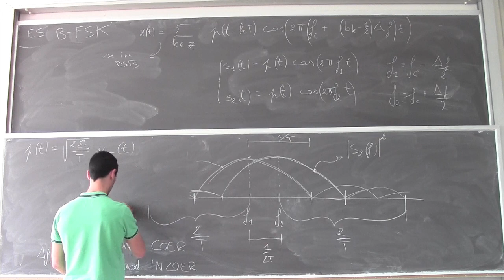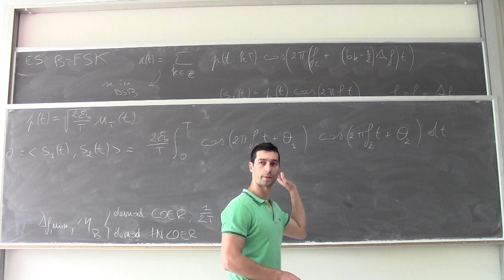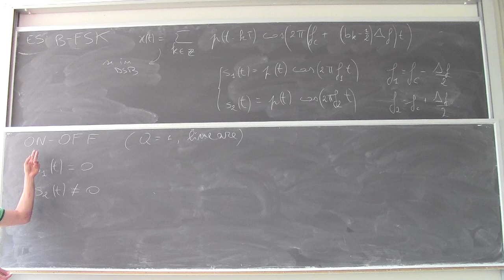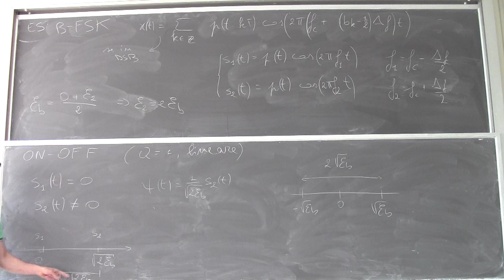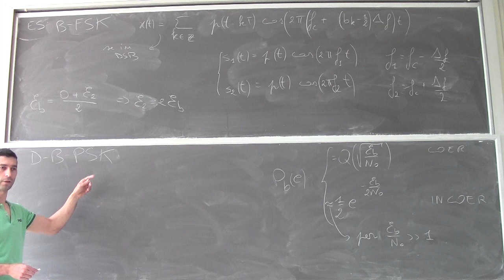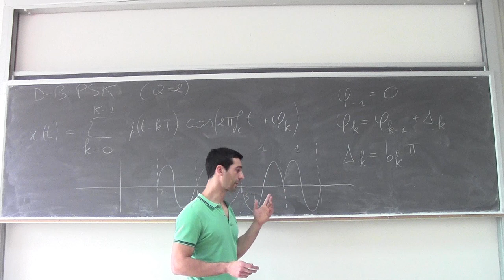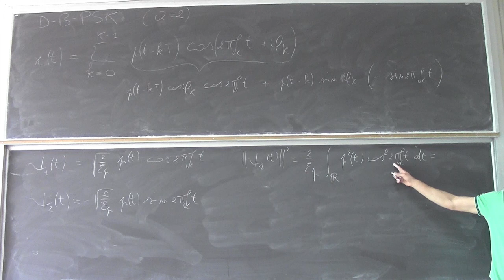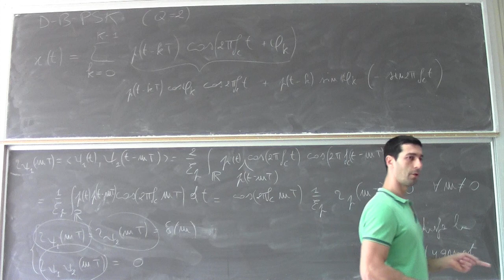Fondamenti di telecomunicazioni Lezione24b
Modulazioni binarie: on-off e PSK differenziale